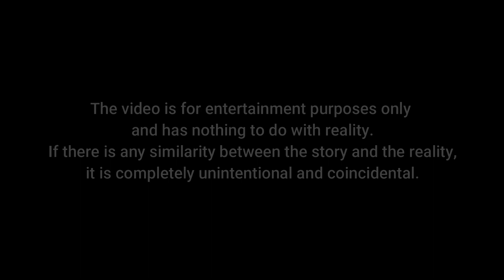বাঙাল vs ঘটি | Biye Scenes | Bengali Comedy Video | বাংলা মজার ভিডিও 🤣🤣🤣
Dancer-‎@soulmateankita

chattopadhy13041992@Gmail